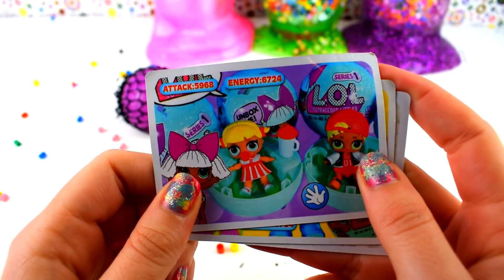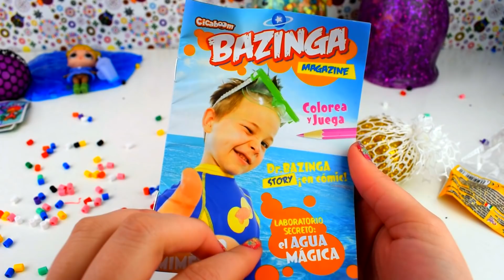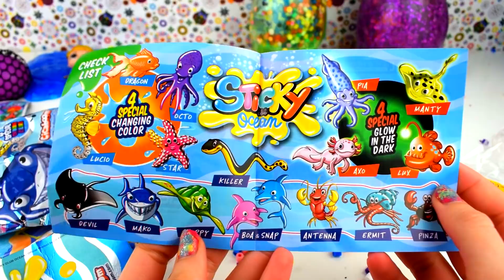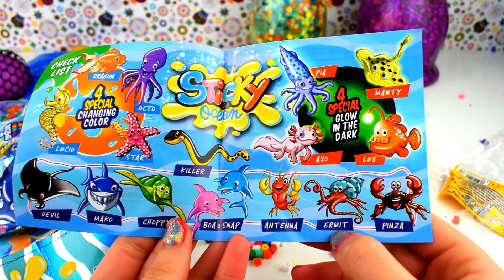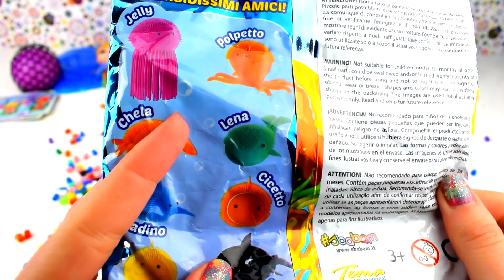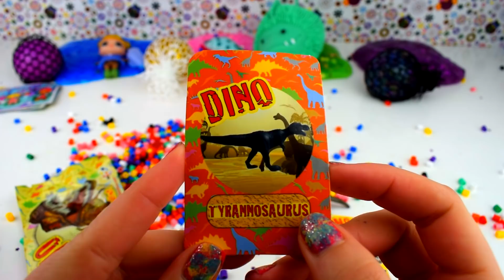Aprende los Colores con Huevos Sorpresas Gigantes de SLIME de Colores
Hola amigos :) hoy os traigo un Aprende los Colores con Huevos Sorpresas Gigantes de SLIME de Colores. Aprende los Colores con Huevos Sorpresas Gigantes de SLIME de Colores, encontrareis muchas sorpresas divertidas y juguetes en los huevos de Slime  y muchos juguetes divertidos.

Slime (Blandiblú, moco de gorila, moco de delfín) casero. Una manualidad muy divertida para hacer en casa. Ver el video completo, os hablo de como conseguir los ingredientes, cuales son los que mejor nos funcionan y también os cuento trucos para que el Slime nos quede perfecto.

¿Cómo se hace el Slime?

Paso 1: colocar en uno de los recipientes dos cucharaditas de cola blanca. Agregar tres gotitas de colorante comestible y mezclar todo hasta que se vea uniforme. Para un color más intenso, agregar colorante. Paso 2: en otro recipiente agregar dos cucharadas de detergente y una de agua y remover hasta que se mezclen.

Huevo Sorpresa Gigante de Rayo McQueen de la Película de Disney Cars en Español de Plastilina

Huevo Sorpresa Gigante de Olaf de la película de Frozen de Plastilina Play Doh en Español

Huevo Sorpresa Gigante de Popó de la Pelicula de Emojis Pupú de Emojis en Español de Plastilina